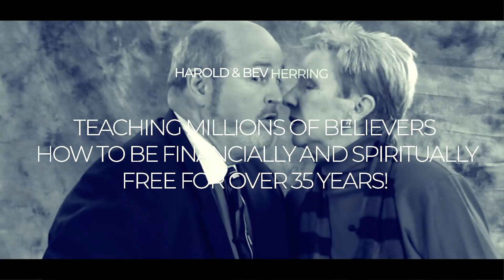7 Things Better Than Any Electronic Toy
Join Harold each morning for:
Daily Conference Call - RichThoughts for Breakfast 7:30 CST